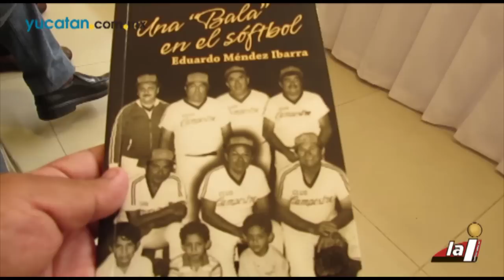Presentan el libro "Una Bala en el Sóftbol"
Su rostro reflejó un agradecimiento total, pero sin expresarlo en el momento, porque Eduardo José Méndez Ibarra siempre ha sido sencillo, o sea alguien que no busca los reflectores, pese a que su nombre en plenamente reconocido en los distintos campos de sóftbol de la ciudad: "La Bala" Méndez.